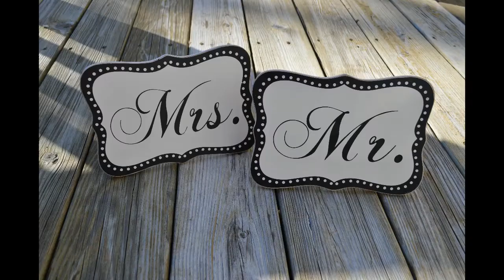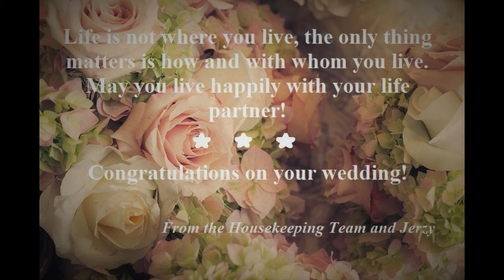Special Wedding Wishes For Boglarka & Szilard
Boglarka & Szilard Wedding Wishes  [July 2016]

"When I Fall In Love" by Jerzy Umiastowski